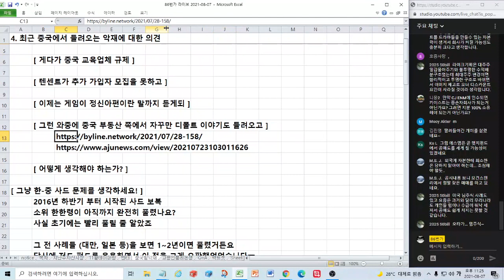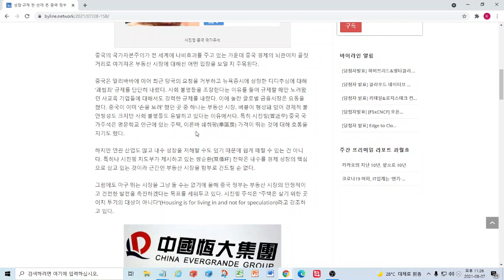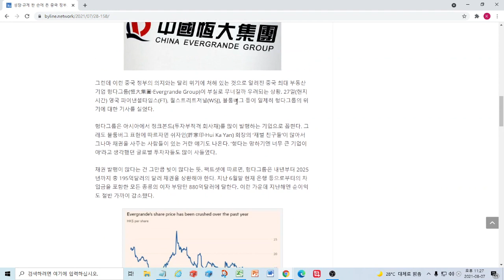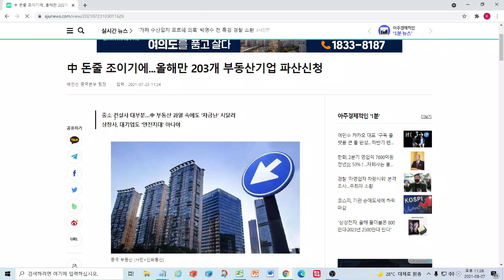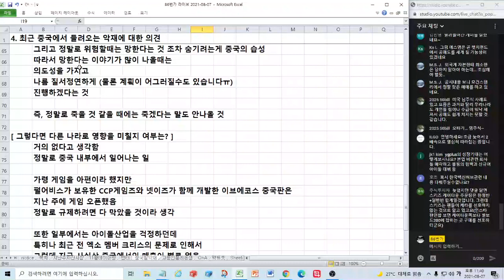최근 중국에서 들려오는 악재에 대한 의견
2021년 8월 7일 라이브 방송 편집 영상입니다.

중국에서 연이어 악재가 들려오고 있습니다. 과연 이를 어느정도나 위험 요인으로 반영해야 하는지, 그리고 다른 나라에 영향을 줄 요소는 무엇인지 살펴보았습니다.